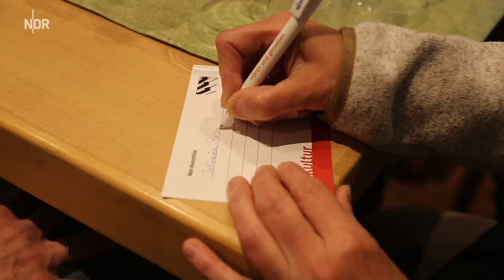NDR Kultur zu Gast in Betzendorf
NDR Kultur zu Gast in Betzendorf - ein Beitrag von und mit Nico und Anina Pommerenke.